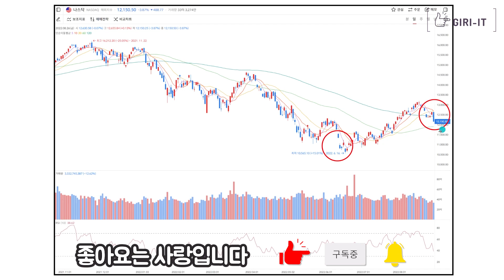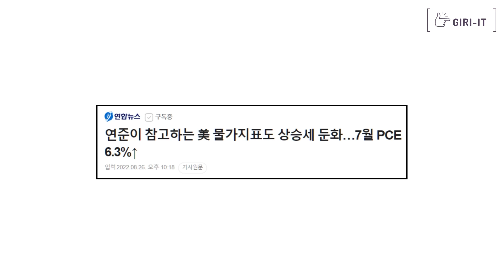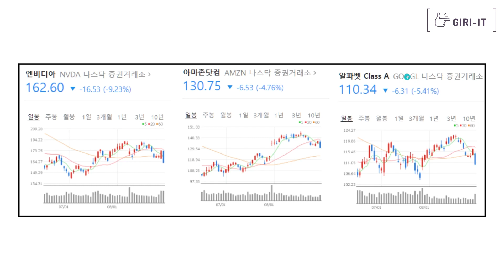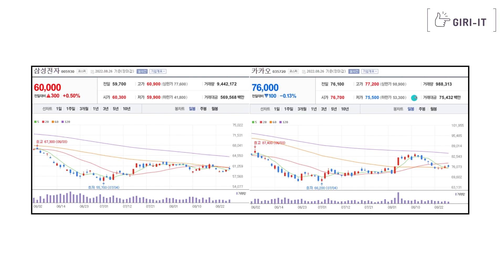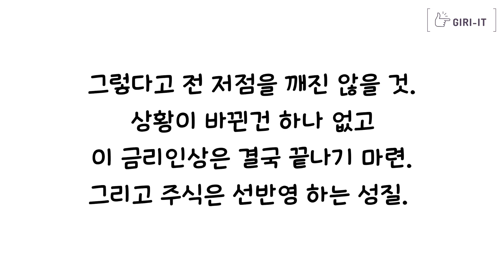삼성전자, 카카오가 위험한 이유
어제 미국증시가 하락...!
걱정이 많습니다 같이 공부하시죠 레츠 기릿